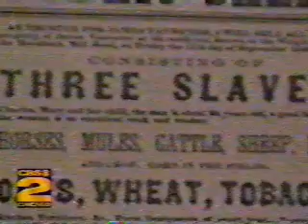Reparation$ and Repatrition Now! (Professor Barack Obama supported Reparations)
Howshua Amariel first reason for Supporting you Mr President Barack Obama came in April of 2000 when Mayor Daley and the City Council of Chicago Agreed on the payment of Reparations and Repatriation.At that time all the supporters for Reparations stood up. An you Professor Barack Obama as a constitutional law professor at The University of Chicago spokeout in support Reparations .Saying that if we can proof "A CLEAR WRONGDOER AND A CLEAR VICTIM"we could get Reparations. The second reason after that was when a viewer of my Reparation$ now! T.V. show email me and said 'Why are you and Obama asking for Reparations,America have made you both rich'.So now I hear that you my friend have flip floped on the issue Reparations. So I am reminding you of who you was before you became a politicians.When you said As a Professor Barack Obama,Saying that if we can proof "A CLEAR WRONGDOER AND A CLEAR VICTIM "we could get Reparations.So here is the proof Mr President Barack Obama that Reparations is now over due us from the government of the United States to bale-out Black Americans. BECAUSE(CLEAR WRONGDOER) of 400 years of slave labour and laws that endorse racism. (For example, the post cards which displayed the mutilated bodies of our people that were allowed to circulate through the United States postal service until the late 60s and Racial profiling by the U.S.government agency in targeting black Leader until today). In addition, the companies who prospered from the slave trade such as LLOYDS BANK; BARCLAYS BANK; CECI L RHODES SCHOLARSHIP FUND;etc., that AS SOON as we ask FOR Reparations HERE COMES A economy crisis and the US government had no problem baling them out.This Reparations stimulus package to the descendants of slaves can help jump-start the economy in accordance to the laws of the Sabbath Year and also help the home mortgage crisis in accordance with the Jubilee Year(Lev 25:1-23).I have said nothing to you Mr President Barack Obama that I have not said to Mr President George W. Bush. IF I DID NOT SAY THE SAME THING I WOULD BE A RACIST .I talked to Mr President George W. Bush from my T,V. show and I talk to you Mr President Barack Obama from my facebook page and Youtube .Saying treat black Americans like all other Americans that has been paid Reparations. 1 billion dollars went to the Alaska Native Americans land Settlement in 1970,81 Million dollars wentto the Klamaths Americans of Oregon in 1980,105 Million dollars went to the Sloux Americans of South Dakota also 31 Million dollars went to the Chippews Americans of Wisconsin in 1985,32 Million dollars went to the Ottawas Americans of Michigan in 1986 because of the 1836 treaty and in 1990 1.2 billion or $20,000 each went to the Japanese Americans in Reparations.   I understand that you are the first Black President for all Americans,so do that make it wrong to give Black Indians and Africans(A CLEAR VICTIM) Reparations owed us .However, if a Black President will not stand up for black Americans,an treat us like all other American who have receives Reparations, then who will.  I ask you Mr. President to think about the destruction of our families. The promotions of Black lynching made into post cards that were sold and mailed by the US postal service throughout the United States up until the late 1960s and the one hundred million in the Middle Passage. The word of God says a life for a life,and because God is just. So as Egypt,Sodom and Gomorrah was destroyed, so does America stand before the judgment sit of God. Why because America will help all the nations of the world. But refuse to pay her own children of what's is do them, For ten year now we have given our sons and daughters to die in Iraq and Afghanistan ,Why? To get Al-Qaida? No there still there. For the war on drugs,that started in our community (with hundreds of our children now in jail as prisoner of war).No more drugs are coming out Afghanistan NOW than ever before.But that we could give Reparations money do us to rebuild Iraq. keeping my people homeless in the streets an looking for jobs, long before this economic crisis and the healthcare bill.We asked for reparations long before the issue of healthcare came along( our proposal also talked about healthcare for those who want to remain in America ) I understand that YOU ARE the first Black President over all Americans,so do that make it wrong to give Black Indians and Africans(A CLEAR VICTIM) Reparations owed us .However, if a Black President will not stand up for black Americans,an treat us like all other American who have receives Reparations, then who will. Now, lets add up what is owed us, AN LET MY PEOPLE GO WITH THEIR REPARATION$.(You can contact us in Israel at 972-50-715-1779 or 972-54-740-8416) To purchase complete episode order from amarielfamily store